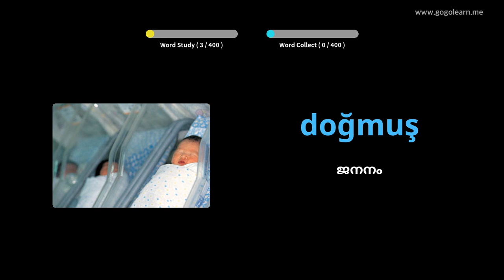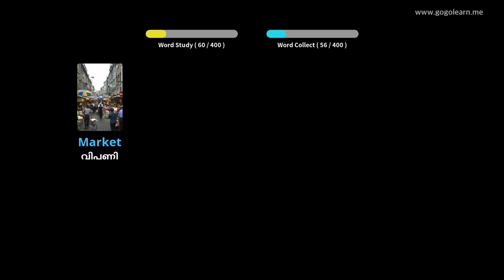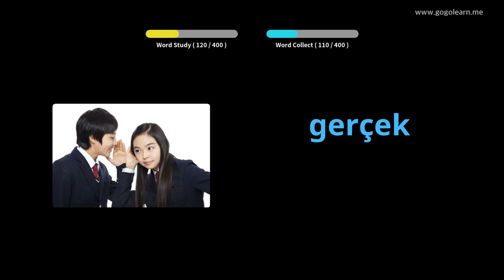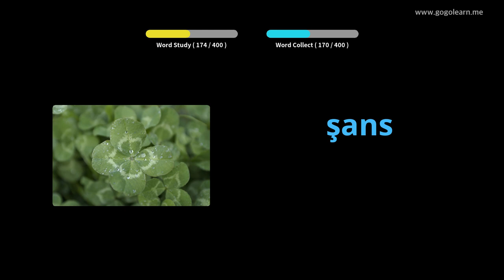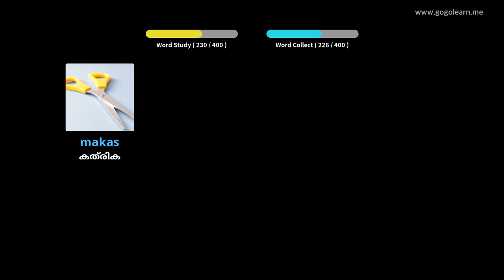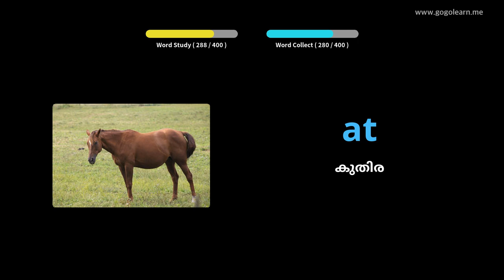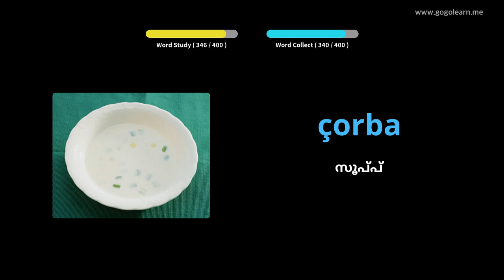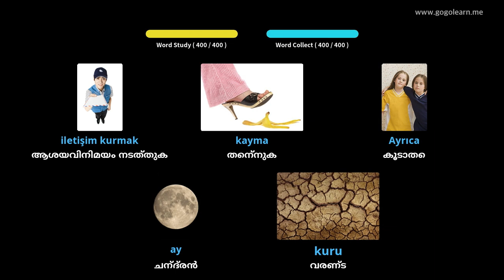ടർക്കിഷ് പദാവലി സെക്കൻഡറി സ്കൂൾ 1 | Golearn